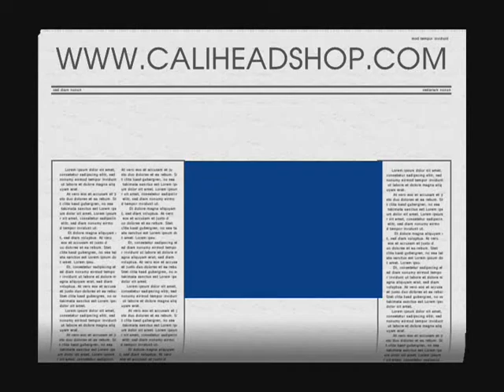Caliheadshop.com - Online Head Shop | Smoke Shop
Quick Cell Phone Cam Video - Will get some high quality video uploaded within the next few weeks

18+ or older only (21+ in some states)